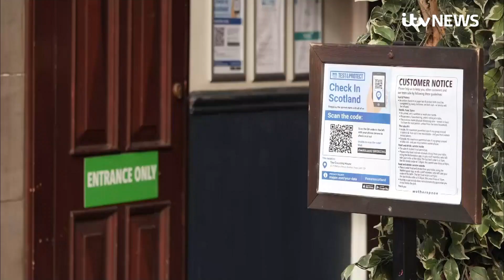Boris Johnson is a 'great asset' for pro-Scottish independence, voters say | ITV News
ITV News UK Editor Paul Brand hears from pro-Scottish Independence supporters on why they feel now is their crucial moment